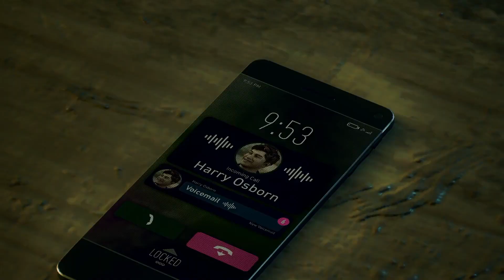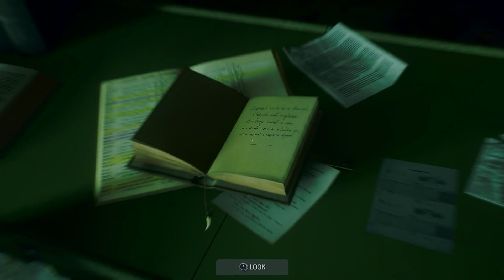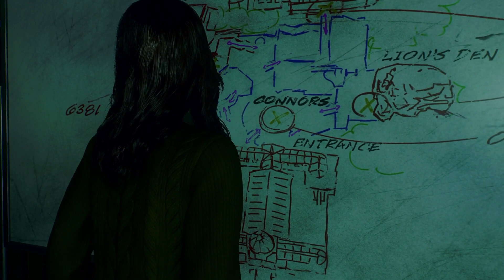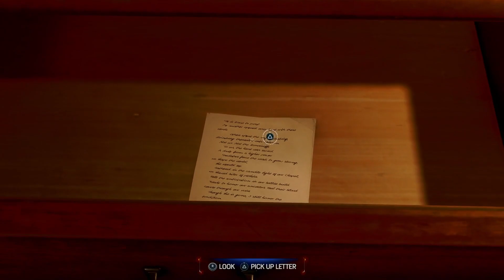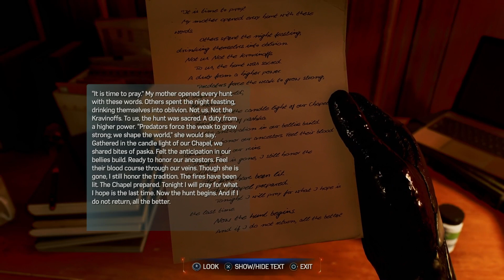Spiderman 2 - Part 4 Gameplay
Spiderman 2 Gameplay on Playstation 5